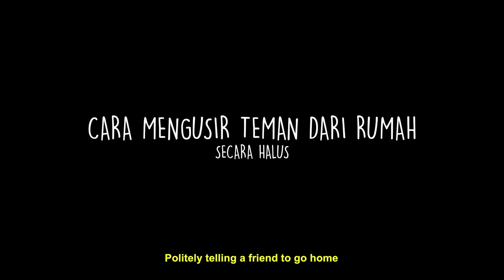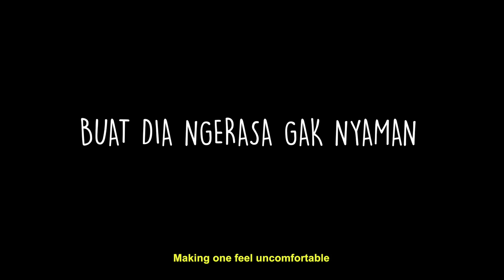CARA NGUSIR TEMAN DARI RUMAH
Gimana sih CARA PALING EFEKTIF buat NGUSIR TEMEN dari RUMAH?!! AYO SAKSIKAN!

Follow LDP on FACEBOOK!